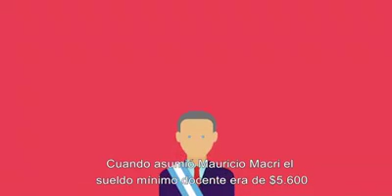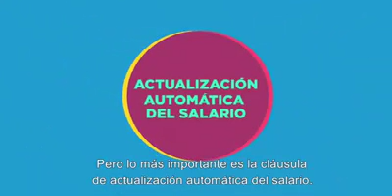Paritaria Nacional Docente - Visión oficial - Ministerio Educación - Bullrich